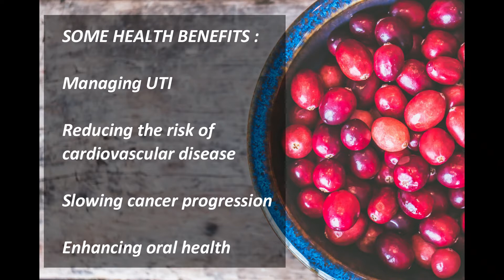DRIED CRANBERRY WITH CINNAMON TEA FOR WEIGHTLOSS / TeaTime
Simmer your own dried cranberry and a stick of cinnamon at home for weight loss. This tea is loaded with other amazing health benefits.

Thanks to the following :
Photo of Cranberries by Jessica Lynn Lewis from Pexels
Photo of Cranberries by Irita Antonevica from Pexels